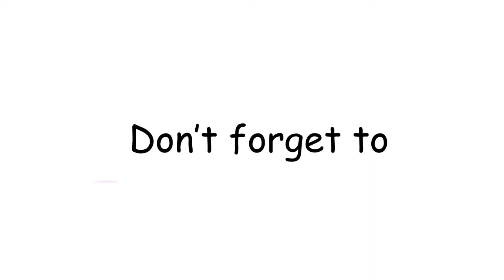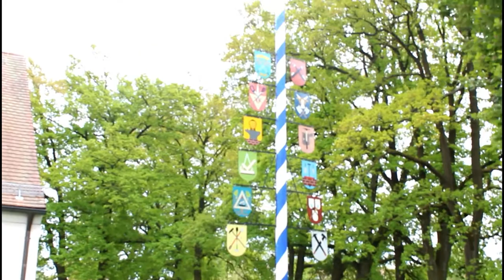Grafenwoehr Park and town, Penguino Ice, Slides, & DUCKS! Mac 5 family! Kid videos!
Watch as the Mac 5 family feeds the ducks, picks up some ice cream at the local creamery, & hangs out at the park in this family friendly, kid friendly video!